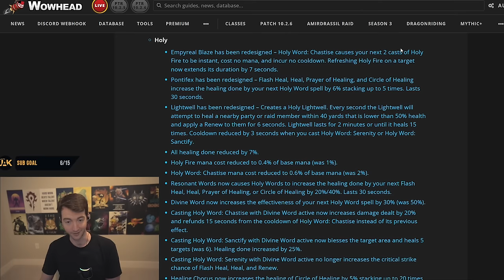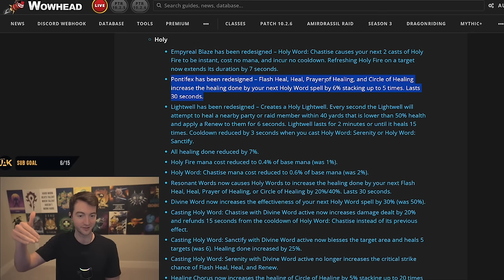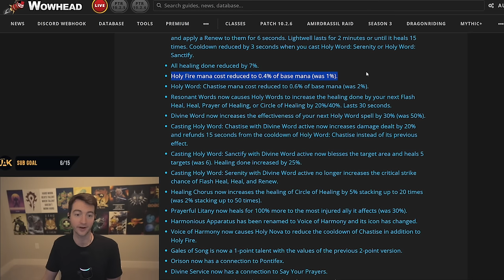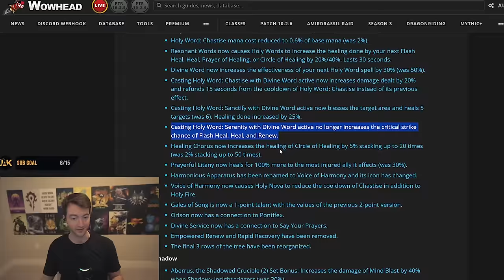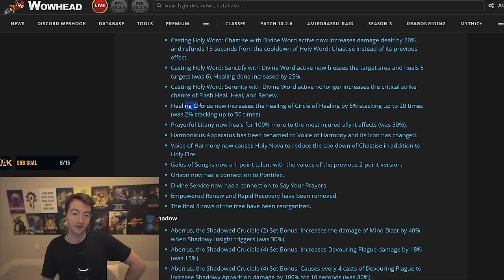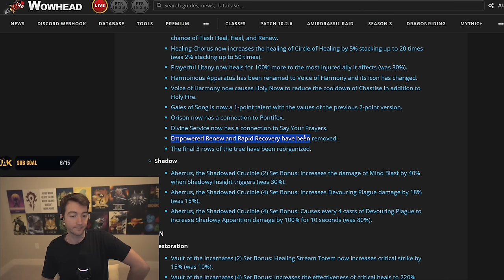How Good is Holy Priest's 10.2.6 Rework?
Holy Priest has had a talent revamp in Patch 10.2.6 producing some interesting gameplay changes for Raid and Mythic+. In this video we go over those changes, how they impact your talent choices and your gameplay in both gameplay modes for Season 3!

00:00 Changes
06:46 Raid Talents
09:33 Dungeon Talents
10:40 Raid Impressions
14:13 Dungeon Impressions
19:06 Thanks for Watching!